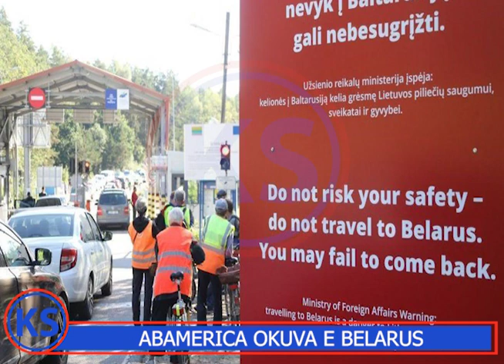US Eragidde Bannansi Baayo Okwabulira Mangu Belarus!!